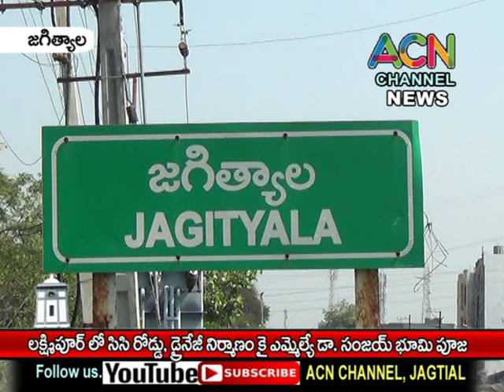జగిత్యాల : లక్ష్మీపూర్ లో సిసి రోడ్డు, డ్రైనేజీ నిర్మాణం కై ఎమ్మెల్యే డా. సంజయ్ భూమి పూజ